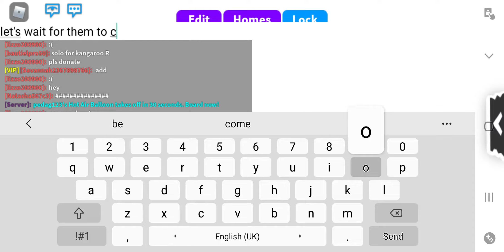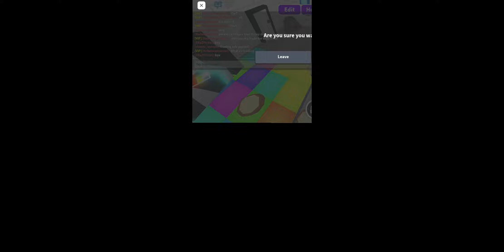I traded uni for this